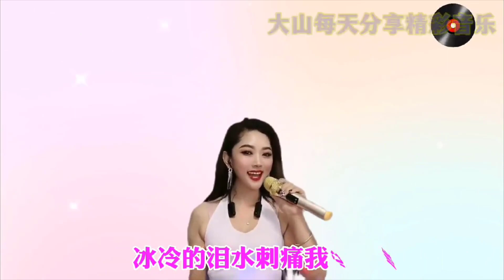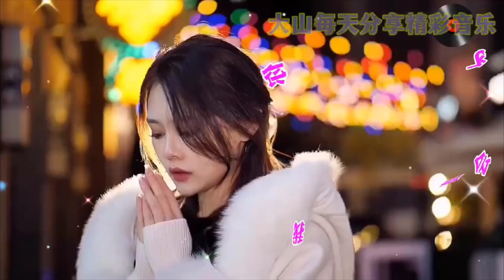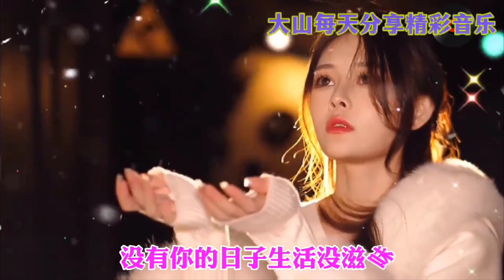李英新歌《谁知我心碎》（dj默涵版），动感节奏，非常好听！【贵州周洪】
➤李英新歌《谁知我心碎》（dj默涵版），动感节奏，非常好听！